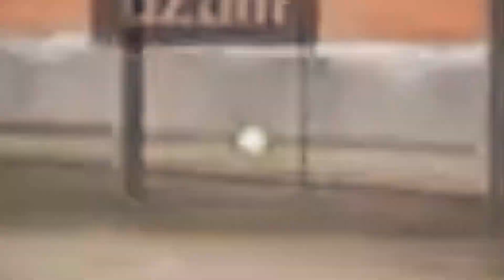Lil Nas X feat Jack Harlow - INDUSTRY BABY | BGMI Montage | OnePlus,9R,9,8T,7T,,7,6T,8,Nord,9RT,10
Hello GUYS Welcome Back to Another BATTLEGROUNDS MOBILE INDIA Video.

🔹Clan - PAŁTY

🔹Role - ASSAULTER

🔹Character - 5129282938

🔹Device – OnePlus9R

PALTY KUNJ GAMING